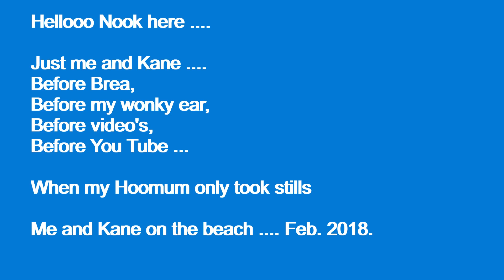YOUNG Nook and Kane .. before Brea .. such FUN .. compilation of stills ..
Helloo Nook here .. Kane and me wuz playing, like Brea and me duz now ... Kane wus 3 and I wuz 4  ... Hoomum took these pics before Brea made his appearance just a few weeks later  ...  The Mums never [or rarely] took any video back then ... so all we havz iz stills ... also this iz before my wonky ear ... hehe ... Hoomum says if the music iz rubbish, please turn the sound down .. she didunt really know wot she wuz doing .. love Nook ...^;^...x

Yoo can see more ov Kane and Brea .. and me ov course on their own channel :